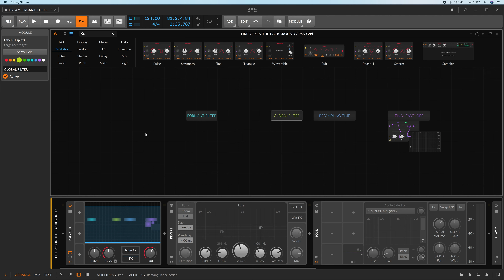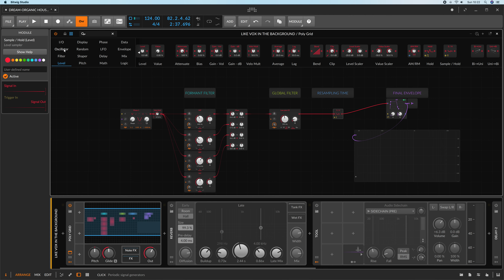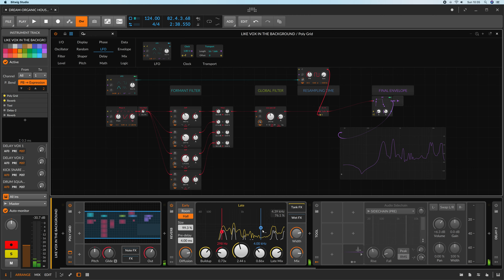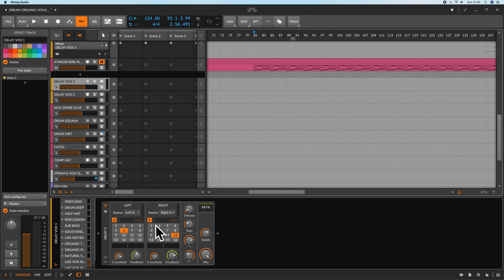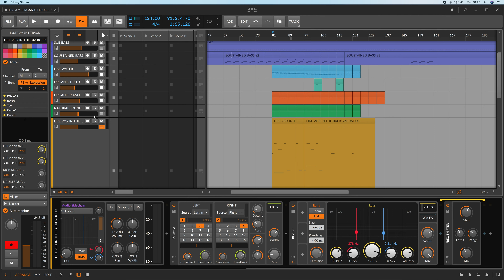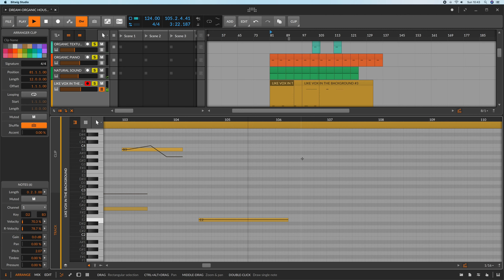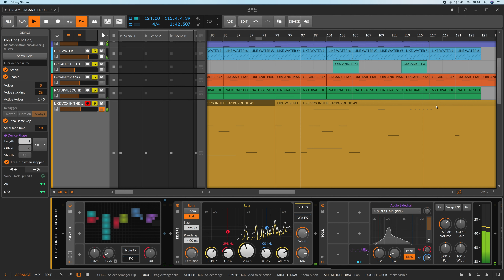Vocal Synthesis in Bitwig Organic House Style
Making a vocal Synthesis in Bitwig in the context of Organic House